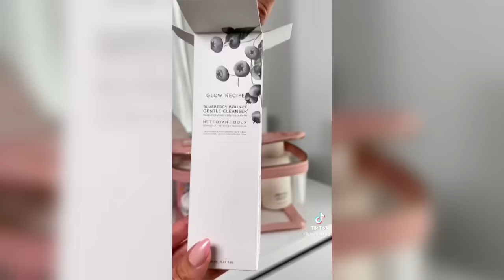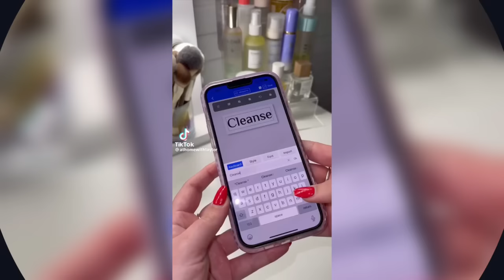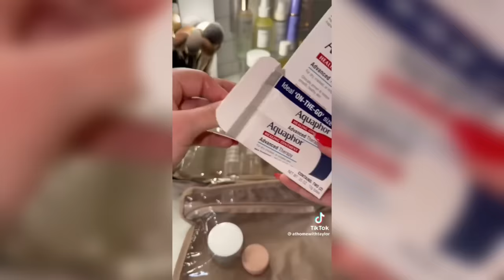Travel Bag Packing Organizing TikTok Compilation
⚠️IMPORTANT!⚠️
The content in this video is not created by me, but rather compiled and edited from various sources for entertainment and educational purposes.